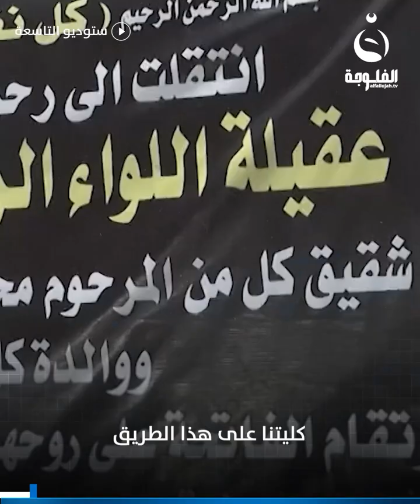تفاصيل جديدة صادمة عن حادثة الإعتداء على الكادر الطبي لمستشفى ابن الخطيب